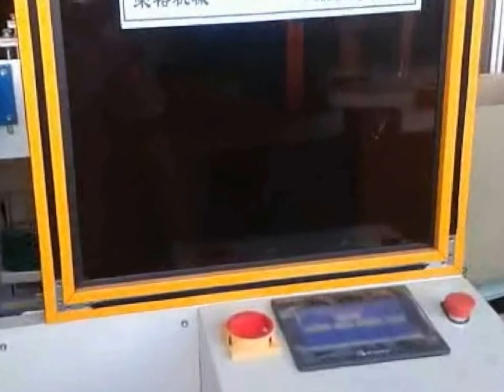fully automatic soap perfume blister boxes cartoning cartons sealer cajas encartonado empaquetadora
Model YX-CP100 fully automatic soap perfume blister boxes cartoning cartons sealing equipment cajas encartonado empaquetadora designed and manufactured by our engineer team in cosmetic&food&pharma making and packaging machinery is widely used in the daily chemical industry like sealing machinery packaging cartoning equipments and such like.We as a famous manufacturer moreover can design and produce the packaging machine according to the special requirements from customers.
basic parameter of Model YX-CP100 fully automatic soap perfume blister boxes cartoning cartons sealing equipment cajas encartonado empaquetadora:
model YX-CP100
Encasing speed 30-120 case/min
Box Quality requirement 250-350g/m*m
Dimension range (L× W× H) (50-180)mm* (30-85)mm* (15-50)mm
Leaflet
Quality requirement 50-65g/m²
Unfolded leaflet specification L× W (80-300)mm*(70-210)mm
Folded leafilet specification(1-4)*(L× W) (70-210)mm*(20-40)mm
Compressed air Working pressure 0.5-0.7mpa
After-sales for production filling line olive filler capper labeller equipment:
Guarantee: for all the machine, it claims three years for guarantee.(Excluded from the warranty are problems due to accidents, misuse , misapplication, storage damage, negligence, or modification to the Equipment or its components. ALSO THE EASY BROKEN SPARE PART IS NOT INCLUDED IN THE GUARANTEE)
Installation: after the machine arrive your factory,if you need,our technician will go to your place to install and test the machine and also training your worker to operating the machine (The time of train depend on you worker). The expenses (air ticket ,food , hotel,the travelling fee on your country) should be on your account and you need paid for the technician USD50 per day. also you can go to our factory to do training.
After service: If you get the problem on the machine ,our technician will go to your place to fixed the machine as soon as possible. The cost should be in your account.(as above).
Our Factory since 1992 has been manufacturing the cosmetic&food making and packaging machinery.In these field we have the experience rich enough to solve the questions encountered by our customers from both home and abroad.For more information about various high quality machinery like Model YX-CP100 fully automatic soap perfume blister boxes cartoning cartons sealing equipment cajas encartonado empaquetadora,please email via or browse our